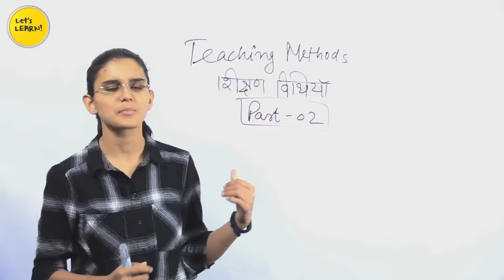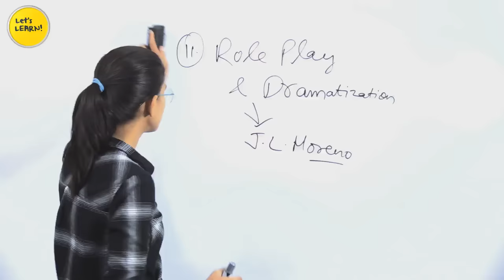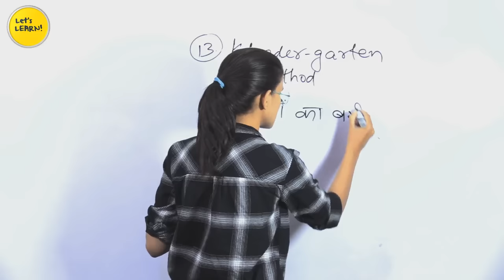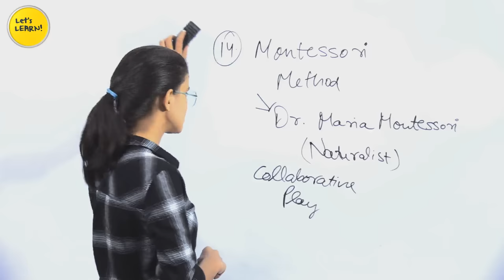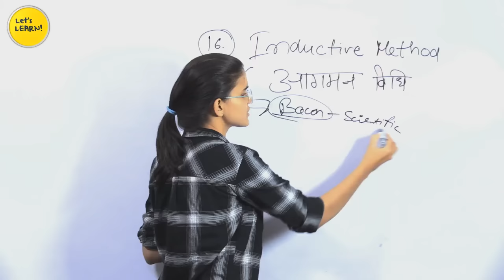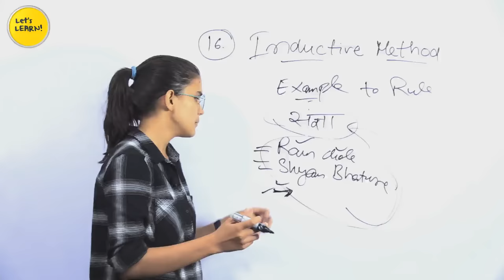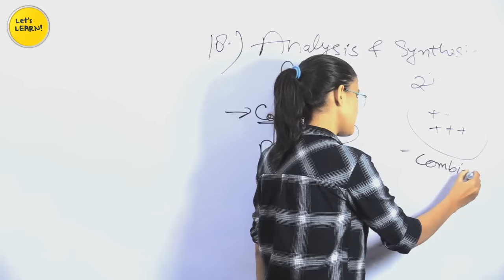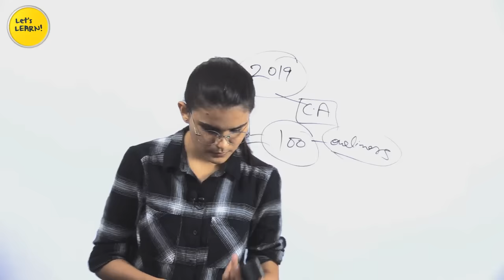All Teaching Methods | Lesson-07 | Pedagogy for CTET, DSSSB, KVS, UP-TET-2019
In this video, we'll discuss all the important teaching methods for various teaching exams like CTET, KVS, DSSSB, HTET, UPTET, NVS, UTET, and other state TET exams

1. NIOS Videos by Himanshi Singh

2. CDP Chapters for CTET

3. All Teaching Methods in One Video

4. Learning Disabilities for CTET/KVS

5. EVS Live Sessions for CTET/UP-TET/KVS

6. EVS NCERT Final Revision in 3 videos

7. English Pedagogy Live Sessions

8. Hindi Pedagogy Live Sessions

10. All Important theories of CDP in one video

11. Important CDP live regarding all the concepts for CTET

12. CDP Questions for CTET/KVS/HTET/REET

1. EVS PDF in English

2. EVS Pdf in Hindi Shared by Mahesh Chandra

3. Science notes for CTET & KVS Shared by SaiKrishna

Links of Amazon & Flipkart:

1. Saroha Publication EVS Book

2. CTET English Pedagogy Book

3. R.Gupta Practice Set

4. Pearson Publication CDP